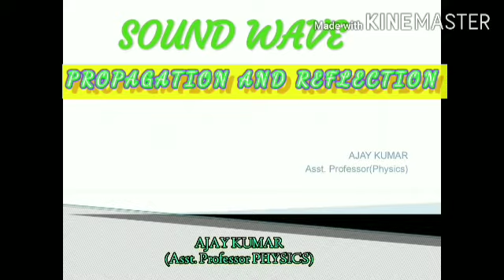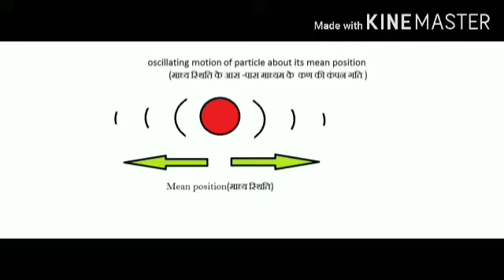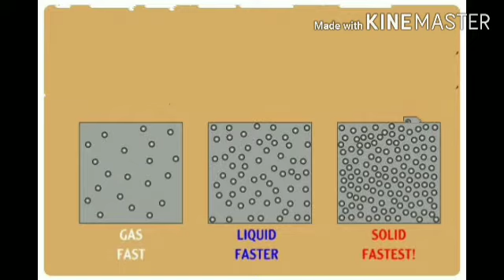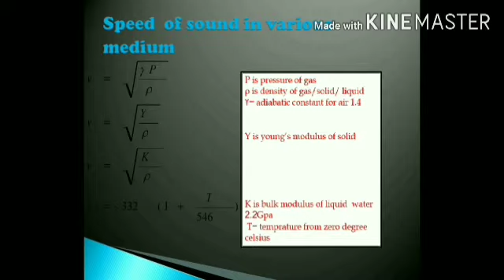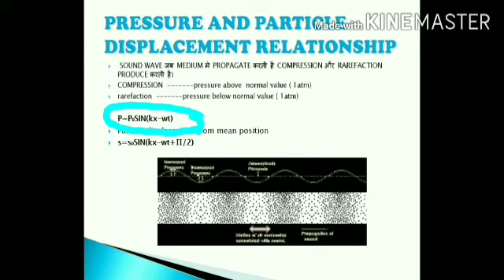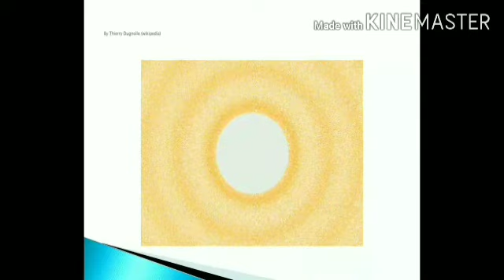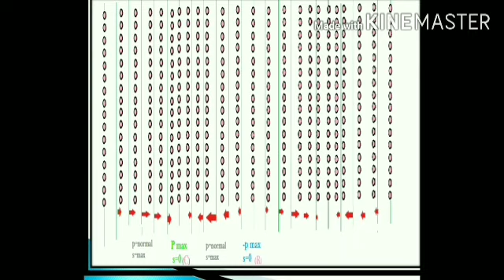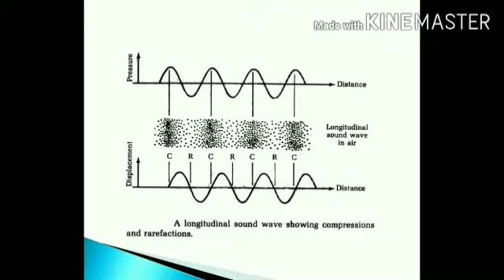Sound wave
For B.Sc as well as 10 11 12 classes